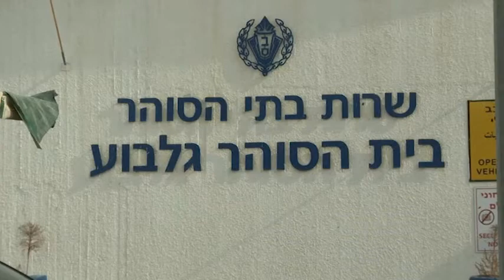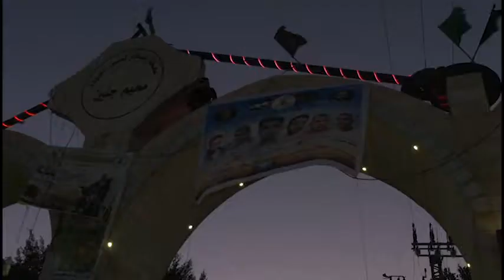GAZARKH NEWS 2021 09 07 Tue